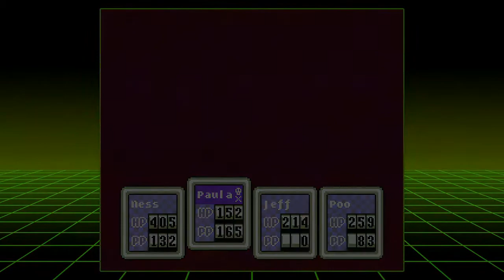EarthBound - Part 36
Scaraba Desert and the Pyramid!

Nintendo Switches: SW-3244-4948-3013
PlayStations [PS4]: RegularCwap009
Xbox..es [Xbone]: CwapPlatinum